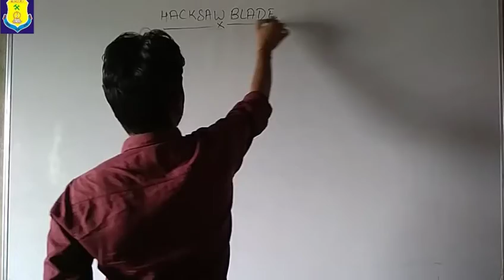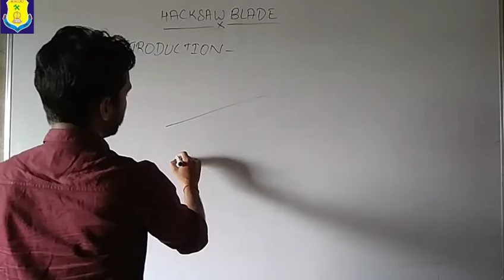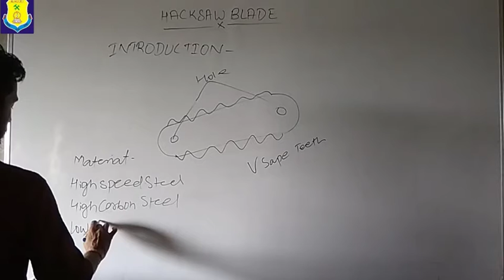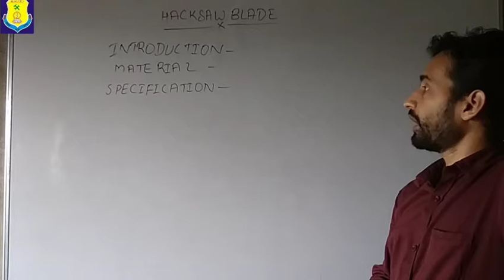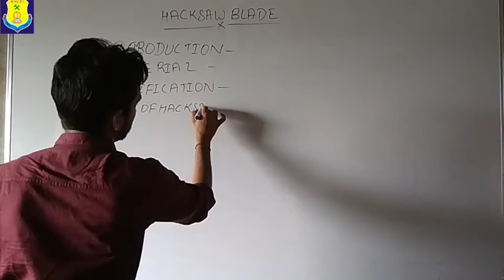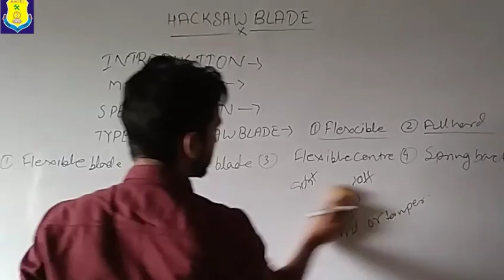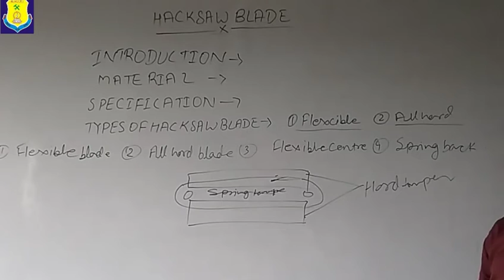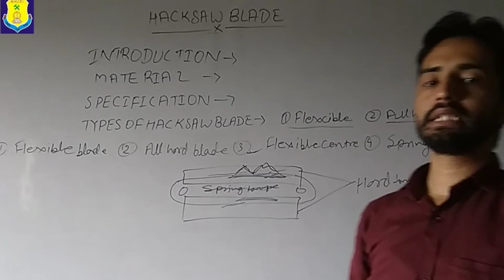HACKSAW BLADE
Detail of hacksaw blade